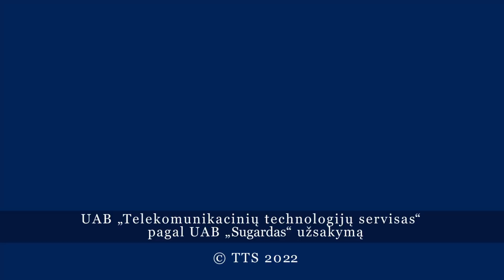В этом году региональный конкурс «Золотой венок» проходит в Висагинасе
Выставка конкурсных работ как никогда представительна и разнообразна. Всего в ней приняли участие около шестидесяти народных умельцев.